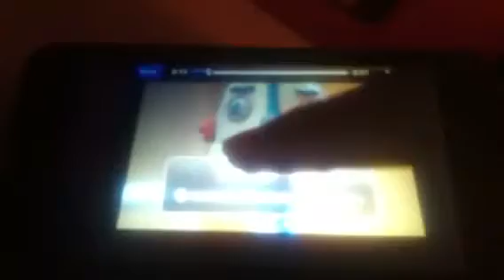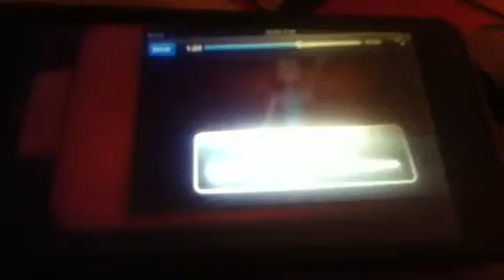Father chirtmas calls a person doodie